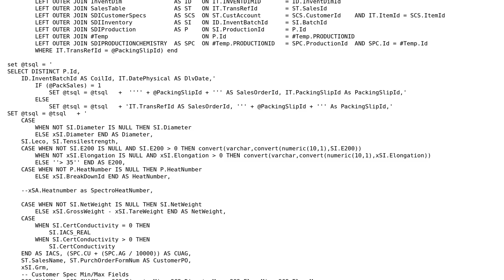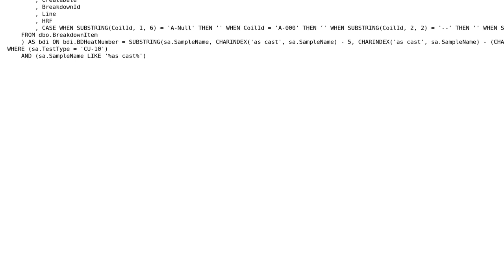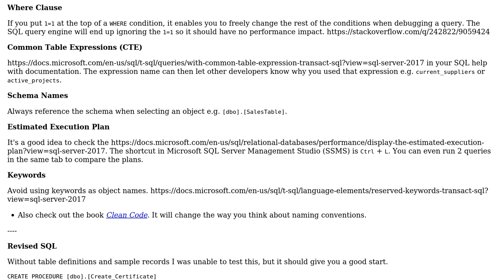Code Review: SQL SP creating certificates for shipping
With thanks & praise to God, and with thanks to the many people who have made this project possible! You are responsible for your own actions.